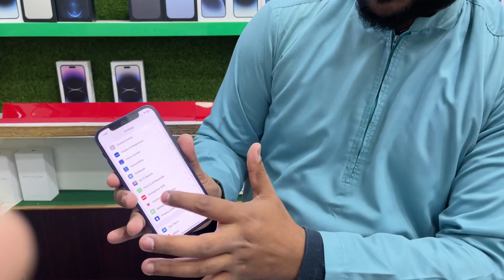Low Price Iphone 12 Big Deal | Cheapest Price than ever | second hand iphone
We provide you the quality & guaranted .Mobile planet is a Store where you can find your desire gadget that makes your lifestyle better..

Keep Watching Our Video's & Share As Well Hope Do Are Doing Great Thank You♥️

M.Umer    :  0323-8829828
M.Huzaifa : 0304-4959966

Our Addres :

Mobile Planet,Shop No # G-121,Ground Floor,Hafeez Centre,Gulberg 3, Lahore, PAKISTAN

Iphone 12
Iphone 12 64gb non pta
Iphone 12 128gb non pta

Used Iphone 12 64gb
Used Iphone 12 128GB
Used Iphone 12 64gb non pta
Used Iphone 12 128gb non pta

Cheapest iphone 12
Best price iphone 12
Iphone 12 best deal
Lowest price iphone 12

Iphone 12 watertest
Iphone 12 3utools
Iphone 12 money back warranty
Iphone 12 7 days warranty